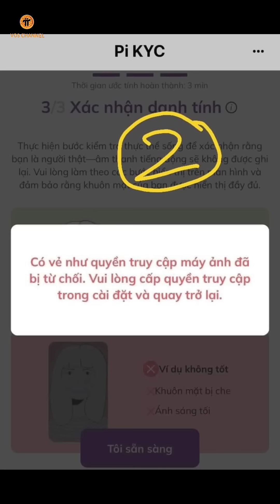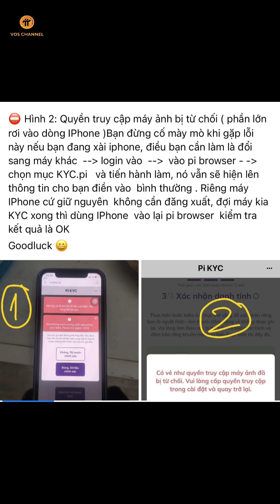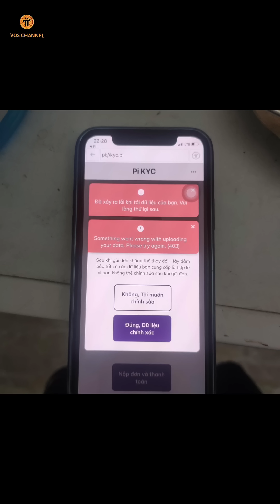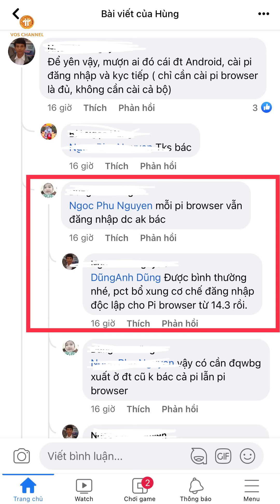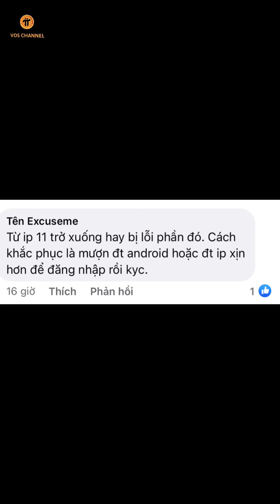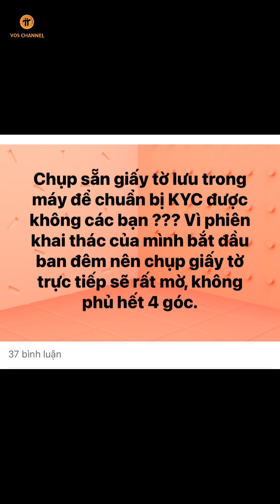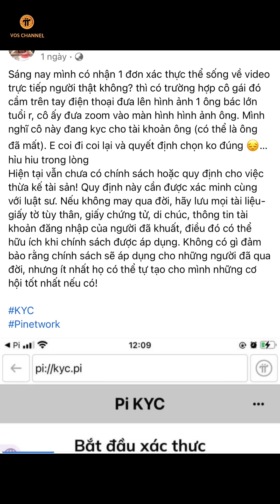PI NETWORK | Hướng Dẫn Khắc Phục Hàng Loạt Lỗi Khi KYC